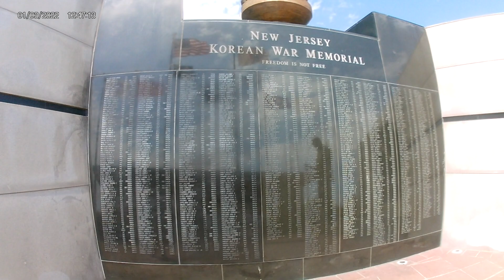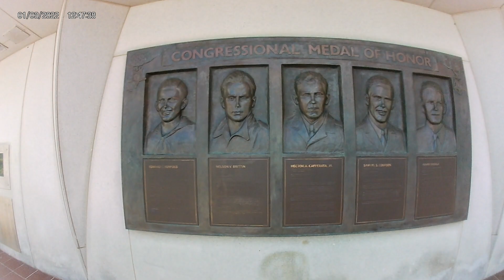New Jersey Korean War Memorial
The New Jersey Korean War Veterans Memorial is a Korean War veterans memorial located at Park Place in Atlantic City, New Jersey. Its goal is to "ensure that future generations remember and honor the pride and dedication of those who served, the legacy they continued, and the freedom they preserved".